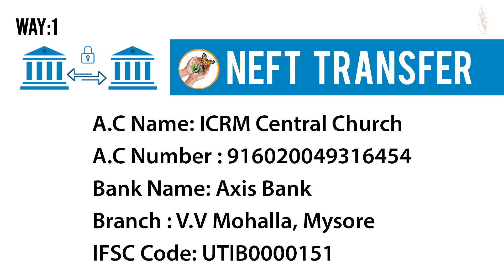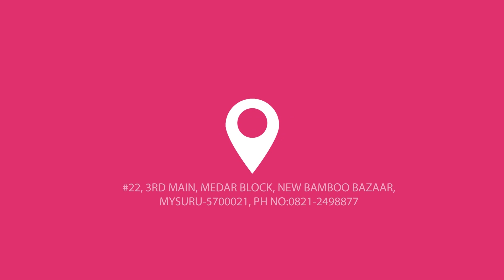SUNDAY SERVICE BROADCAST | 05-07-2020